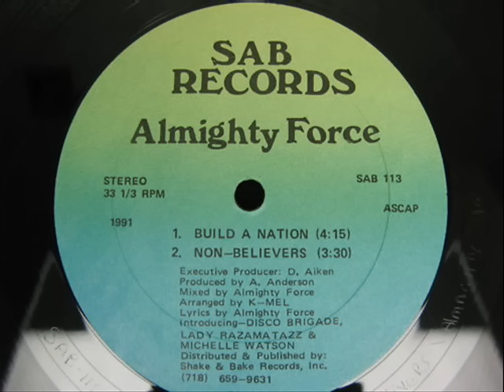Almighty Force - Build A Nation (1991)